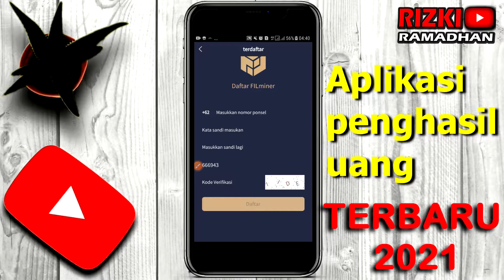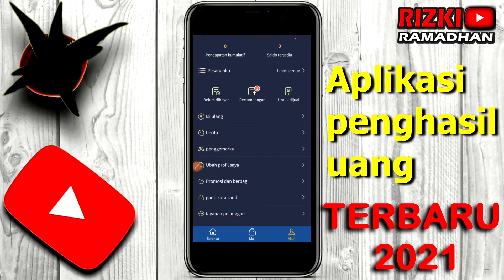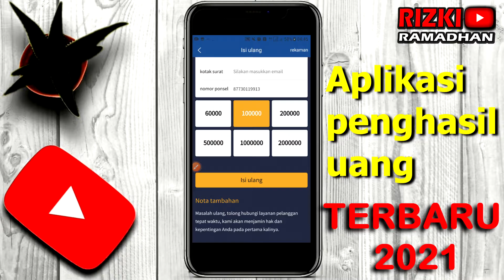APLIKASI FILMINER PENGASIL UANG DARI ANDROID TERBARU 2021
hallo guys video kali ini gw ada sedikit info aplikasi penghasil uang lagi ni , hampir dama dengan video sebelumnya FILMiner agak berbeda sedikit cara kerjanya saja, tapi pada intinya sama-sama bisa menghasilkan uang dari android tanpa ribet bahkan sampai jutaan per harinya ,
tergantung bagaimana kita bisa memaksimalkan aplikasi ini
untuk lebi lengkapnya kalian tonton videonya sampai habis ya guys,
di bawah ini adalah link daftar filminer langsung aja klik dan ikuti langkah-langkahnya seperti di dalam video :

jika ada yang kurang jelas kalian bisa tanyakan di kolam komentar ya guys